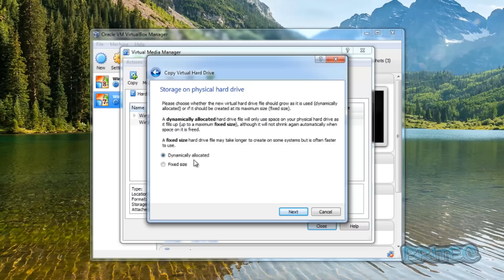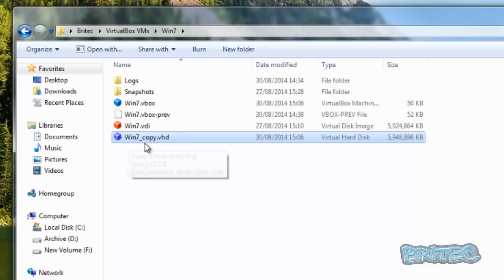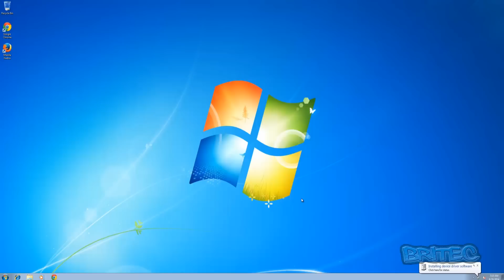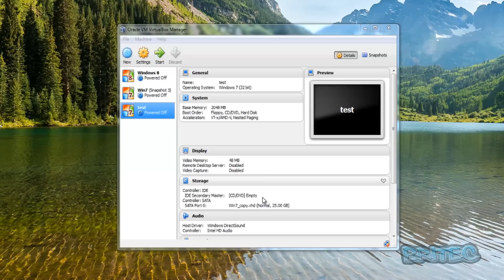How to Convert VDI to VHD in Virtualbox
In this video we will take a look at how to convert any hard disk like VDI, VMDK, VHD, HDD any version in oracle virtualbox. We will be using Virtual Media Manage to do this.